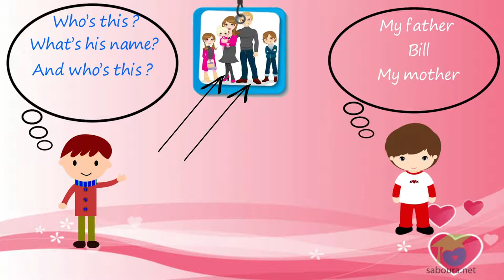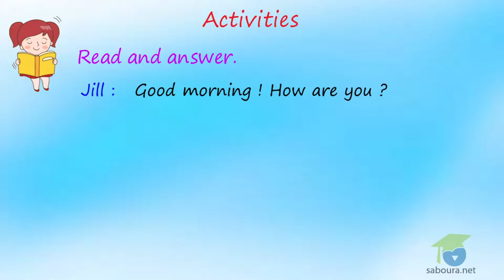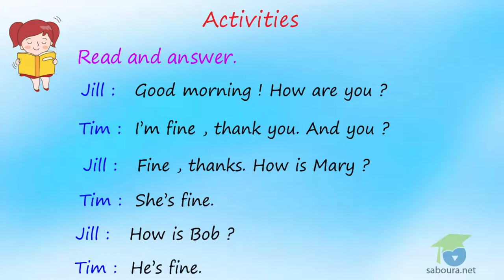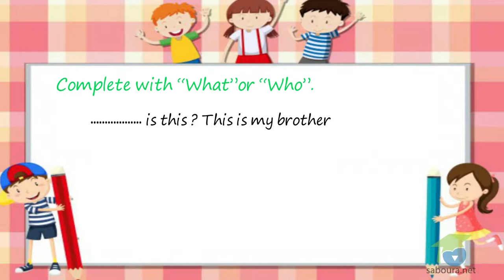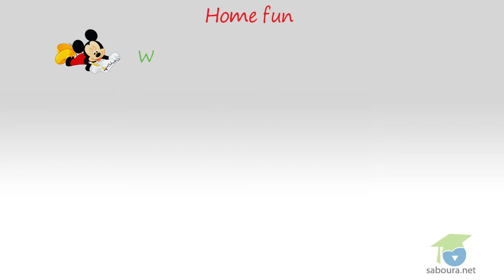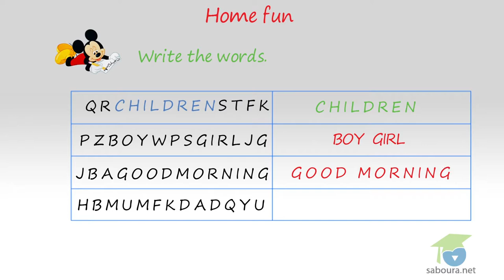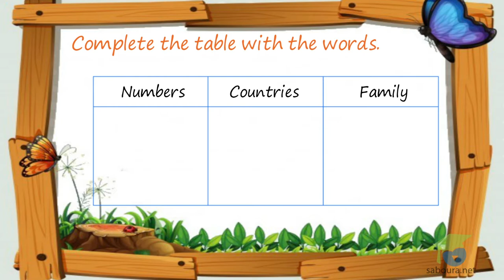11-My photo Album